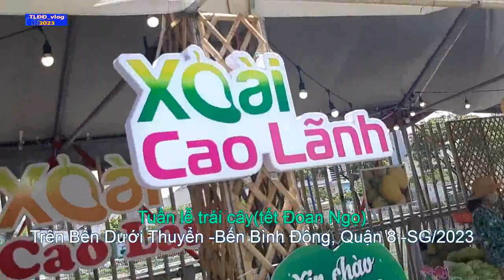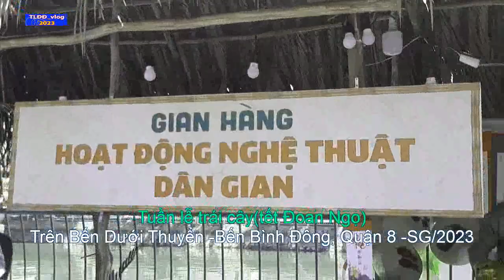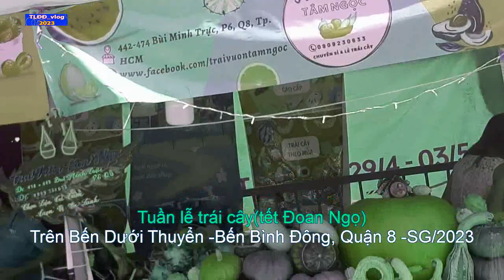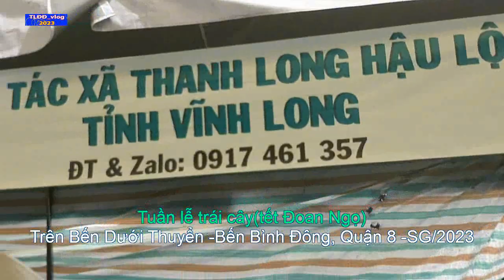HOT HOT -Lễ Hội Trái Cây TRÊN BẾN DƯỚI THUYỀN chào đón Tết Đoan Ngọ mùng 5 tháng 5 AL 2023